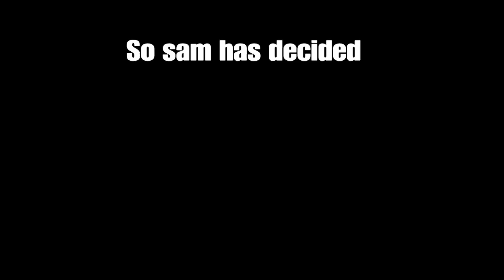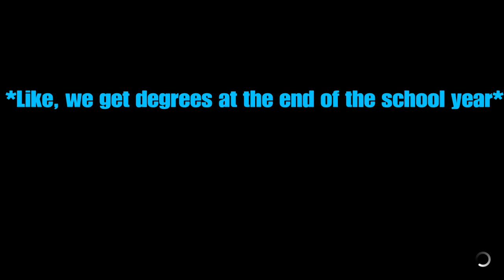HtGaming:The Reboot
Quarantine got me back in the game once again